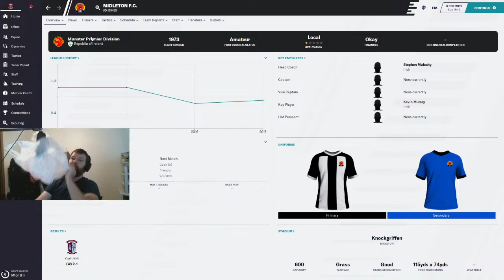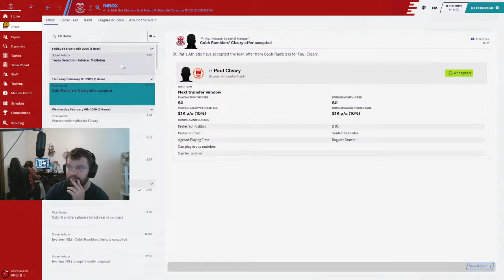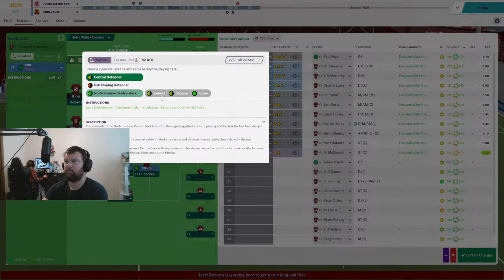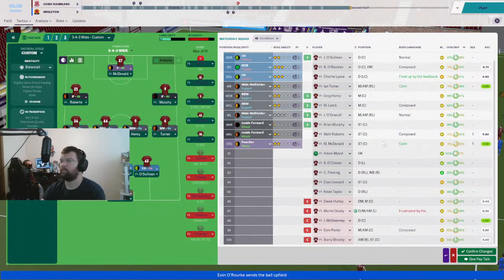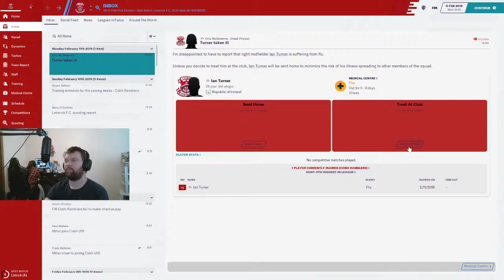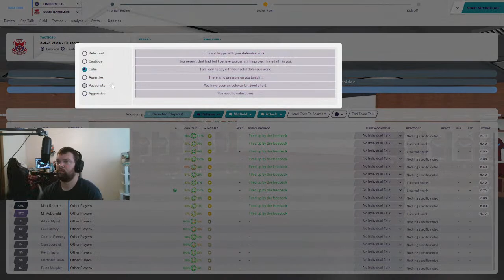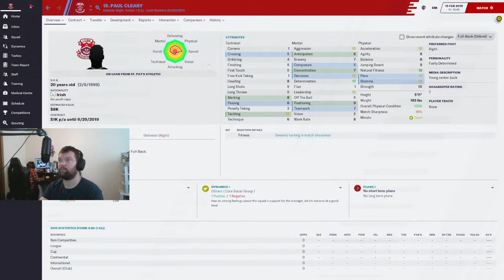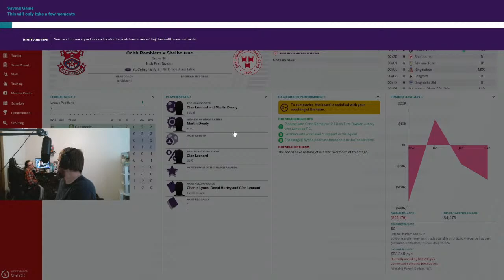FM Cobh Ramblers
Pretty good start so far.